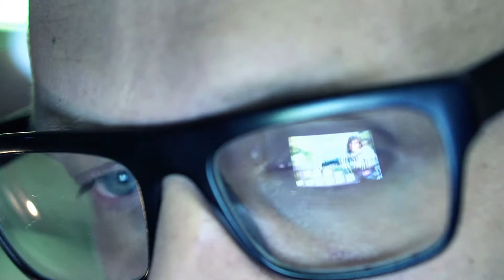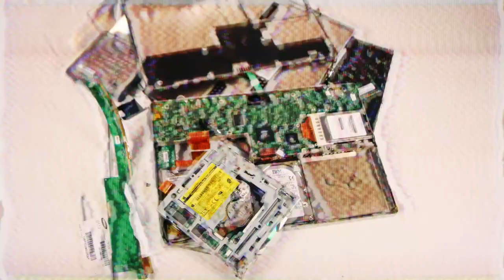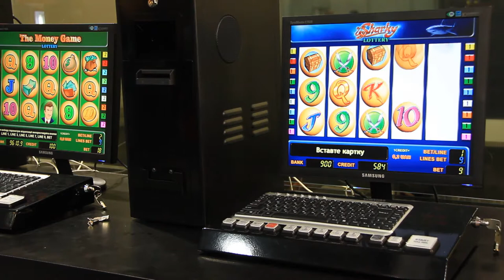What Is an Electronic Digital Computer?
All modern personal computers today are electronic digital computers. An electronic digital computer operates using electricity to fuel digital signals between a processor, random access memory (RAM), and other subsystem components of the computer such as the video card and hard drive. Digital computers can be contrasted with analog computers, which were the first versions of what we know of today as computers. An analog computer uses some physical quantity — be it mechanical or electronic — to perform calculations, while a digital computer uses binary digital signals.